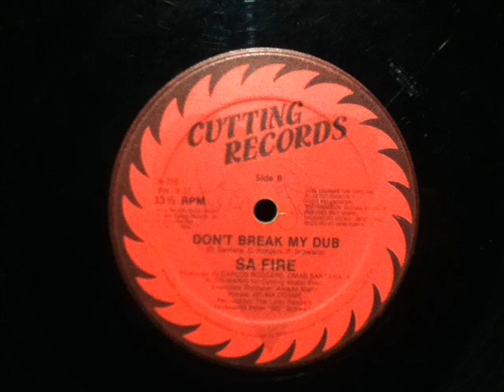SA FIRE- DON'T BREAK MY HEART 7'' V. WAV